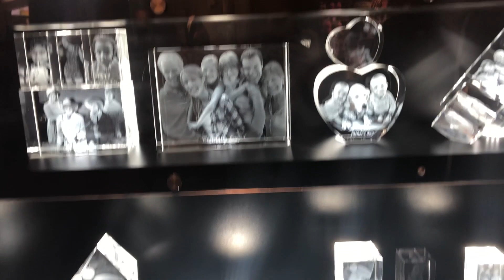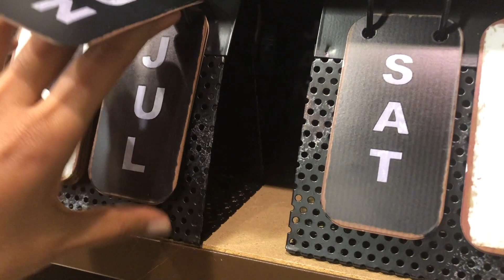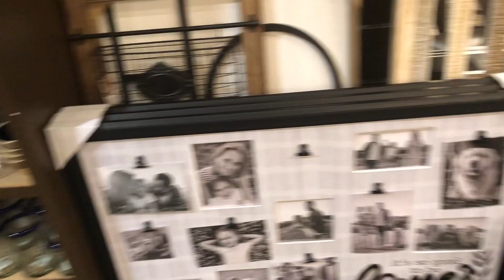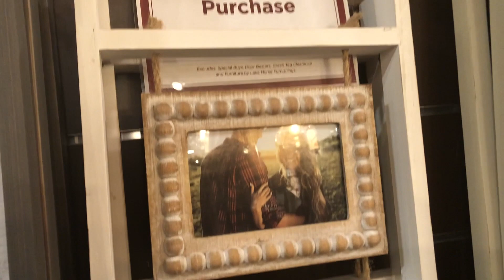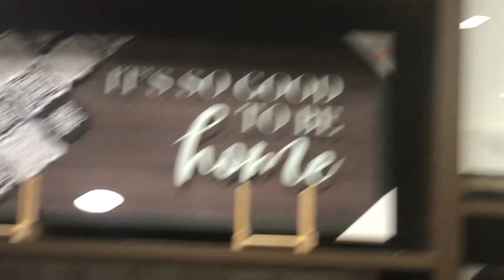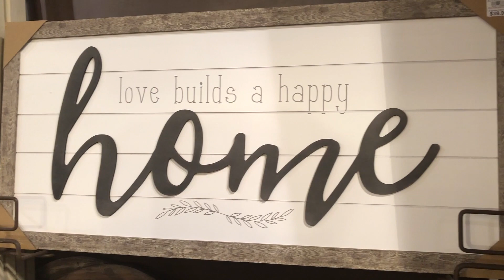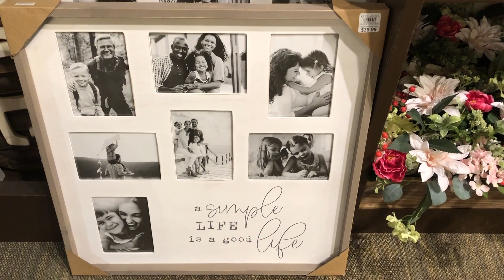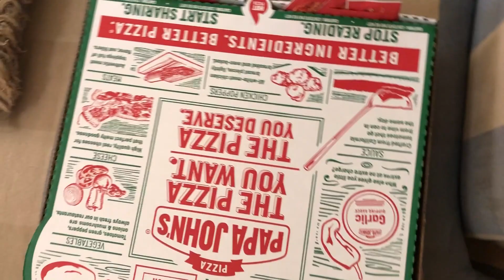DIML చాలా busy weekend||india ki velle shopping||eyebrows చేపించుకున్నాను||cost||usa||navika vlogs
gift from my husband